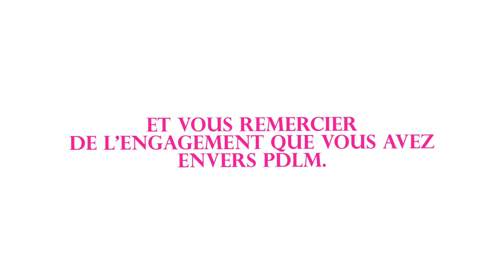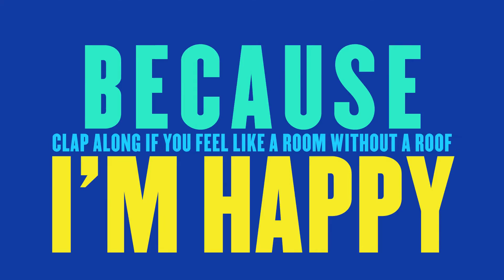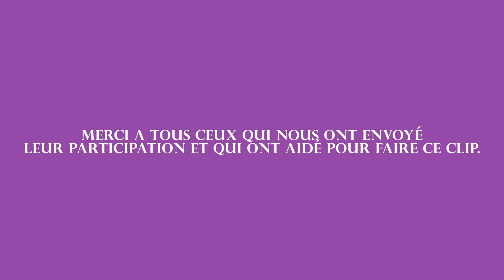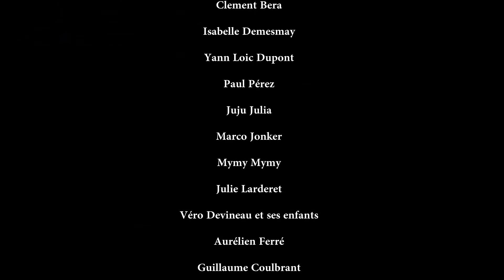HAPPY BIRTHDAY JFD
Sur une idée de Michaël Godzik, "Projet COSMO", est un clip pour remercier Jean-François Devineau, ainsi qu'une bonne manière de lui fêter son anniversaire via une vidéo faites par les membres de PDLM, et d'un message de soutien par sa petite famille.